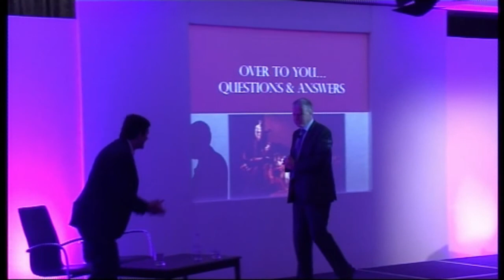Paul Coby speach 05.mp4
The La Fosse Paul Coby CIO event May 2011